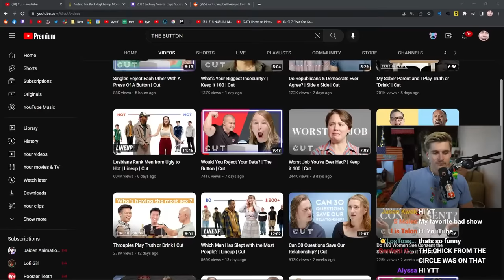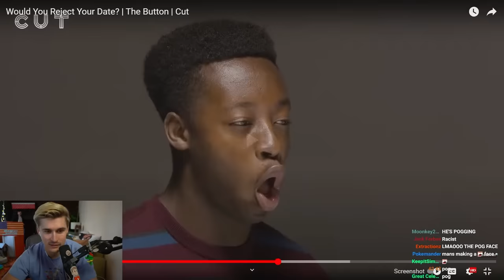This dating show was so bad she quit